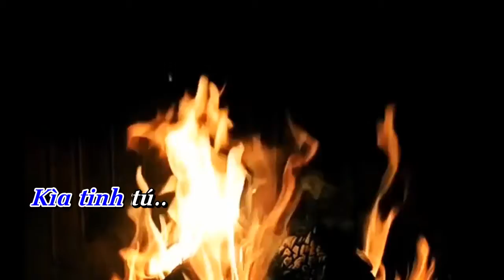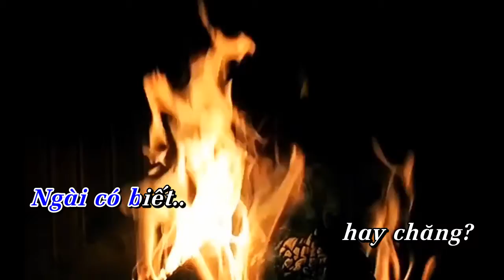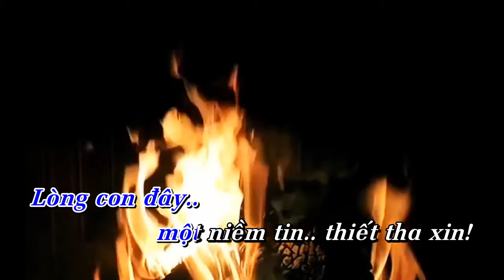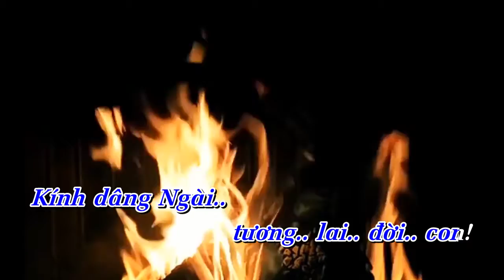NGUYỆN CẦU | Hòa tấu Violin, Piano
Hòa tấu: NGUYỆN CẦU | Violin, Piano

- Sáng tác: Lm. Thành Tâm
- Violin: Thanh An Ly
- Piano: Nguyễn Đỗ Y Thảo